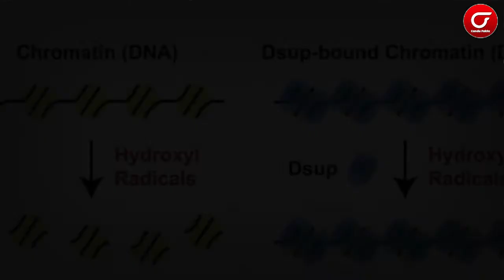Fakta mencengangkan Beruang Air yang Dijuluki Sebagai Hewan Anti Ki4mat!! Microba Tardigrada